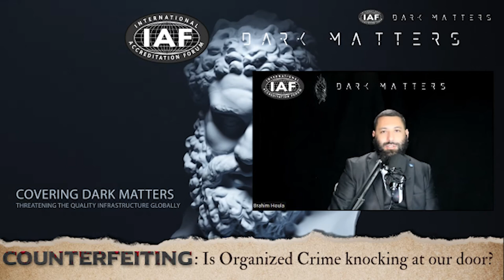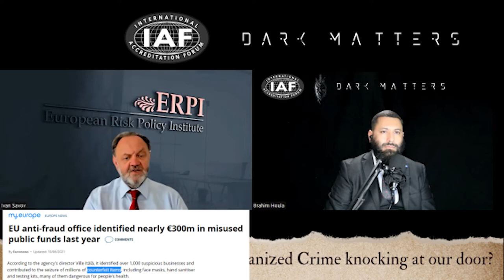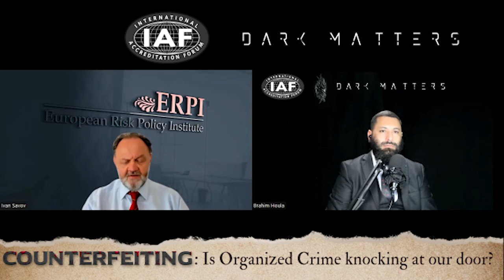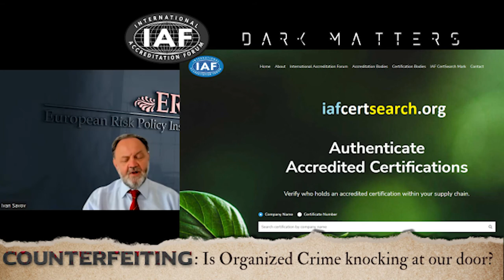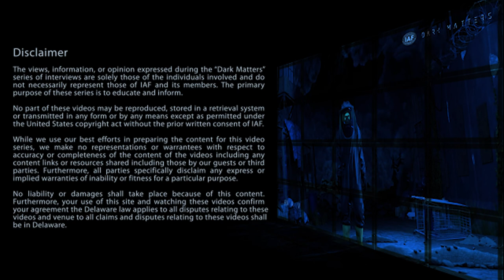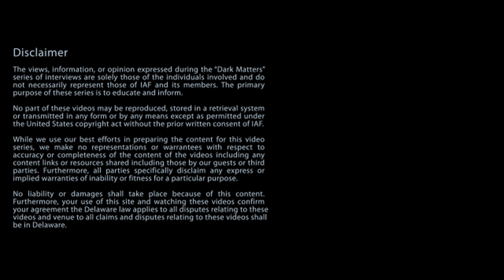Dark Matters - EP2- Organized Crime